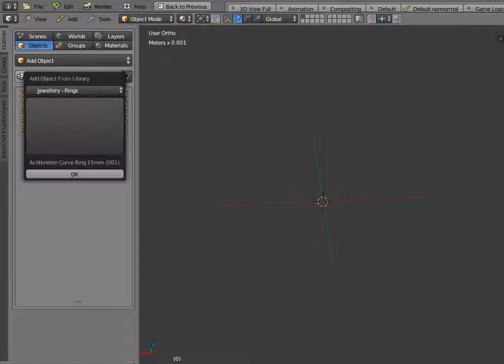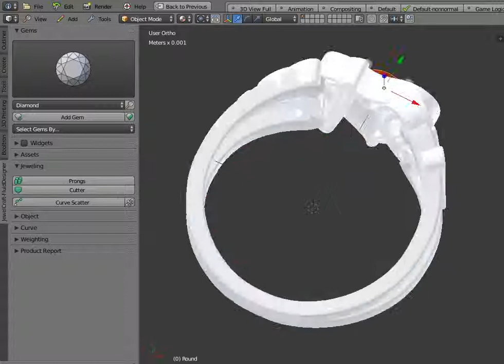Personalised Ring - Blender - FluidDesginer - JewelCraft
You can download the software Fluid Designer for 3D Printing (Parametric Blender) free You can also enrol @ You can enrol on this course on Udemy.com @